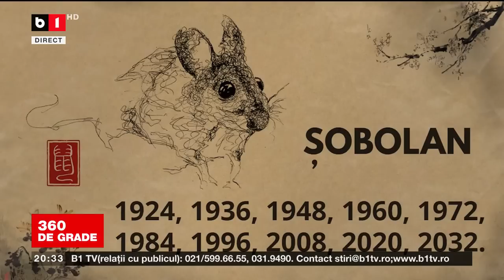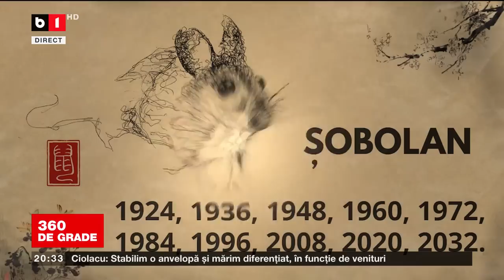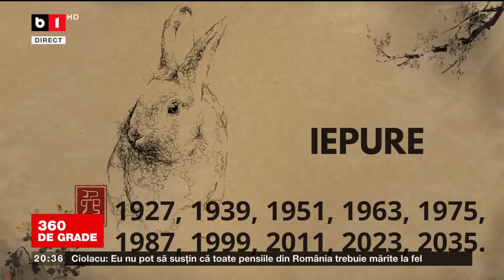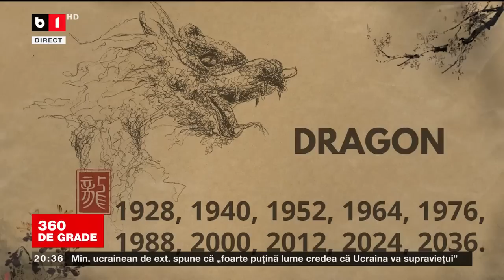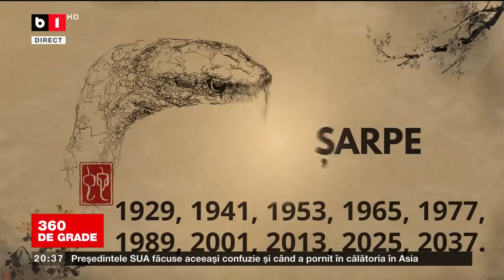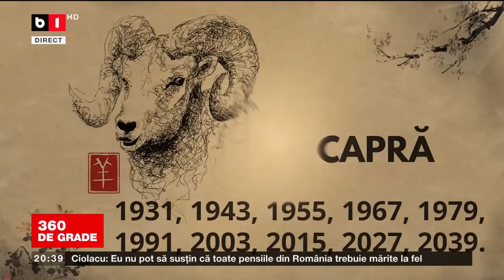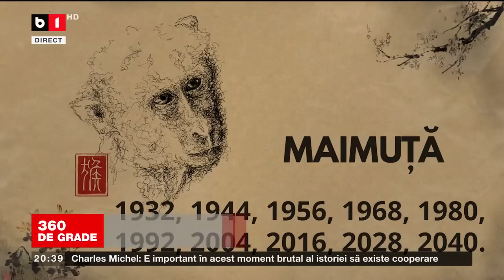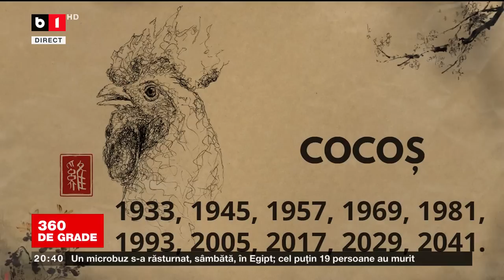360 DE GRADE CU ALINA BĂDIC. HOROSCOP CHINEZESC LUNA NOIEMBRIE 2022. Invitați: A.DIMANCEA /M. GOLEA